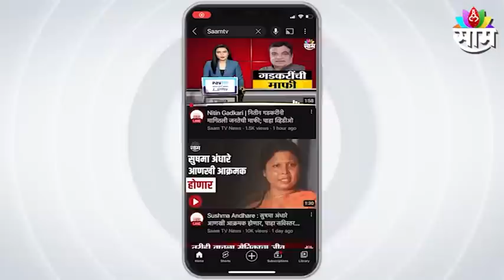Jitendra Awhad LIVE : जितेंद्र आव्हाड लाईव्ह, पाहा काय म्हणतायेत जितेंद्र आव्हाड | SAAM TV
Jitendra Awhad LIVE : जितेंद्र आव्हाड लाईव्ह, पाहा काय म्हणतायेत जितेंद्र आव्हाड